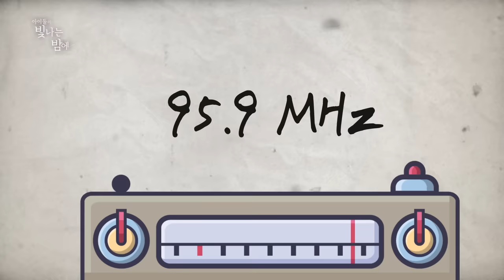(SUBs) [아이돌이 빛나는 밤에] hoxy… 커피프린스 1호점☕️ 아시나요? 2호점 오픈합니다🙋‍♀️｜MBC KPOP 오리지널예능 | MBC KPOP ORIGINAL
🐱뀨랑카우🐮가 재해석한 커피프린스 1호점☕️
이런 사장님과 알바생만 있다면…
커피 807잔 flex💸 ssap 가능👌
💎트메 공주들,,, 심장 부여잡고 준비하세요❤️‍🔥

😎시청인증 폴라로이드 이벤트😎
🌟유튜브 MBCkpop [트레저 편] 영상(나 아이돌로 산다/아이돌이 빛나는 밤에/아이돌 데스크/방과 후 댄스 수업)에 댓글을 달아주세요!
유튜브에 달아주신 댓글💬과 좋아요❤️ 캡처 후 트위터 @mbc_idol 이벤트 트윗에 멘션을 보내주세요.
랜덤으로 트레저 폴라로이드를 선물로 드립니다💙

🌟참여 기간 : ~11/20까지
🌟국내 거주자만 응모 가능/양도 불가/당첨자는 트위터 개별 DM

📌매주 화, 금 오후 6시 MBC KPOP 채널 업로드📌